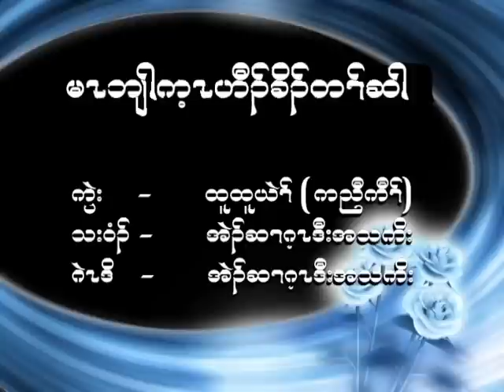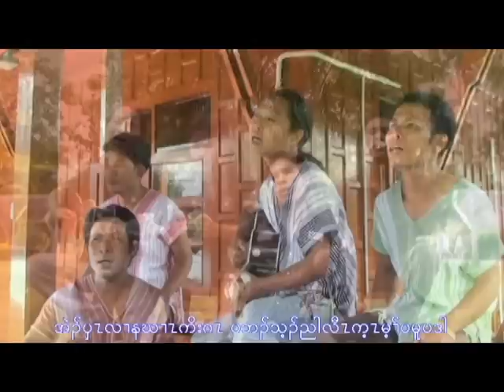Karen Song - Baw 01